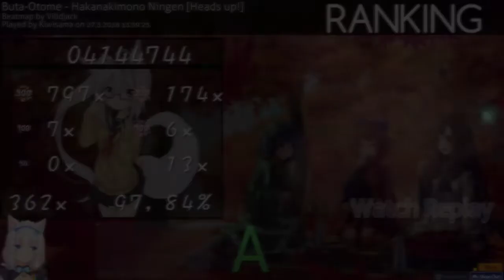Lolicircles mapu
God run \:D/ Someday I'll get single digit misses run
Buta-otome - Hakanakimono Ningen [heads up]